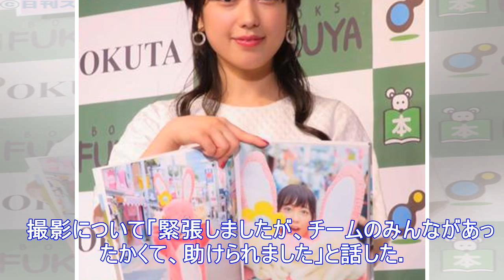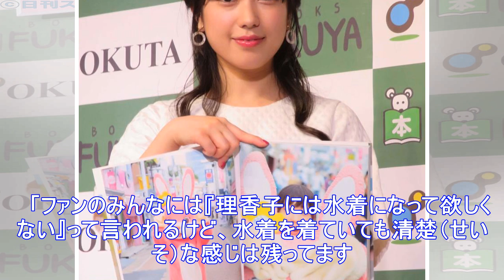フェアリーズ井上理香子「人生初のビキニ」初写真集